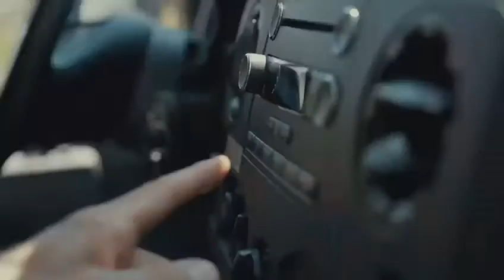The wonderful Avrohom Fried and MBD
MBD and Avrohom Fried in a comical way.